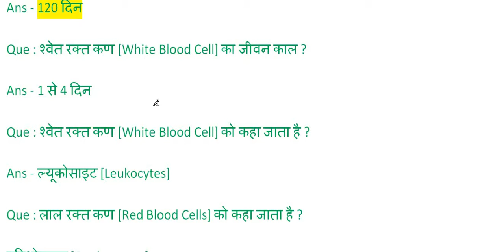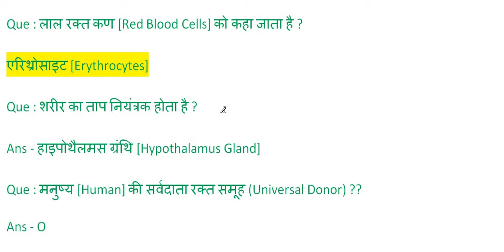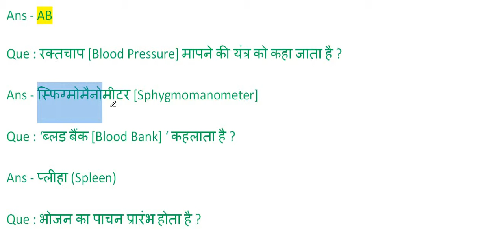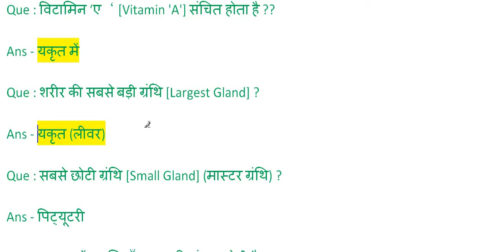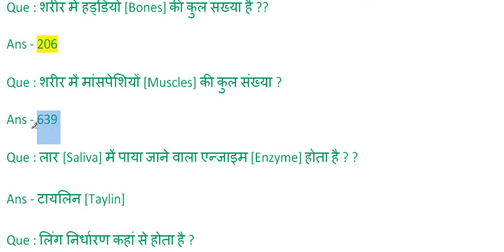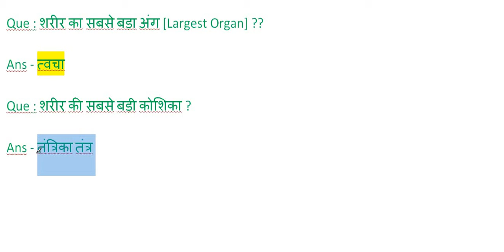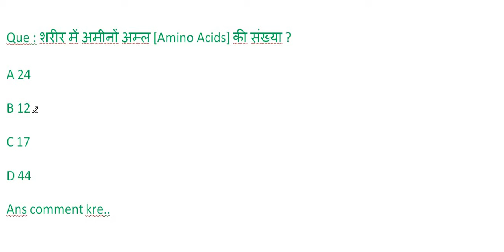VV IMPORTANT QUESTIONS OF SCIENCE RRB D GROUP/LOCO PILOT EXAM